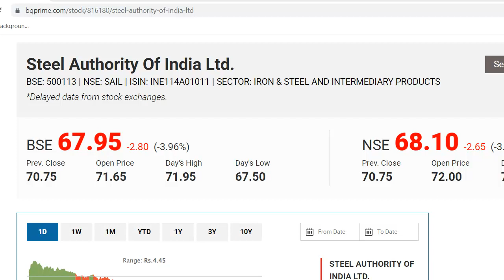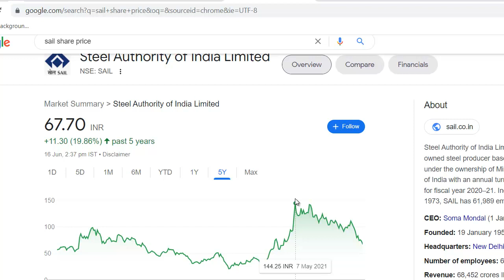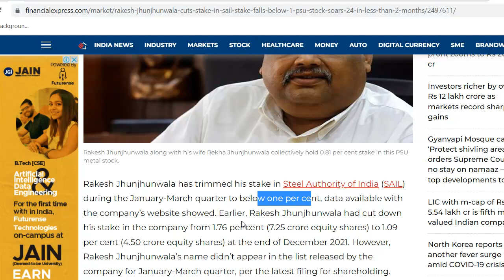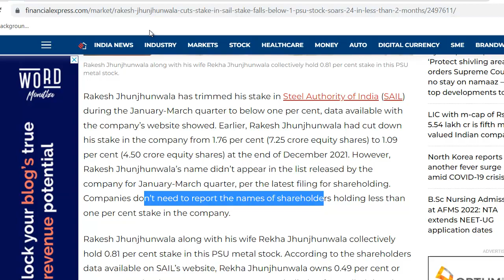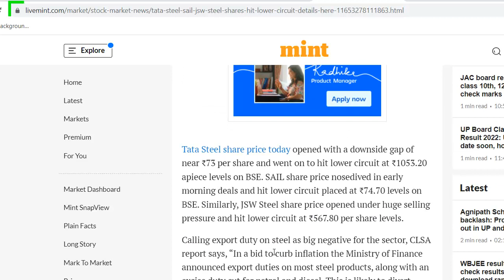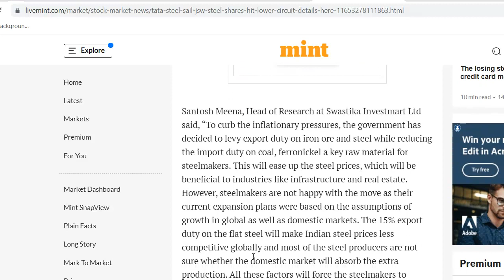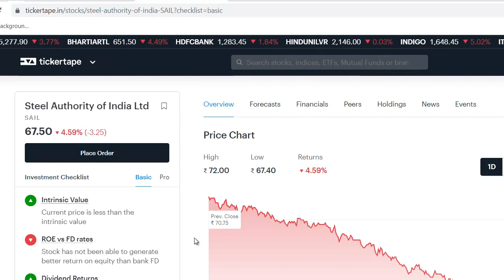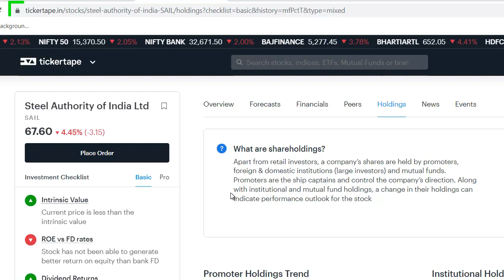SAIL Latest News | SAIL Share News | SAIL Stock Review | SAIL Breaking News | 68 रुपये सरकारी शेयर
SAIL Latest News
SAIL Share Update